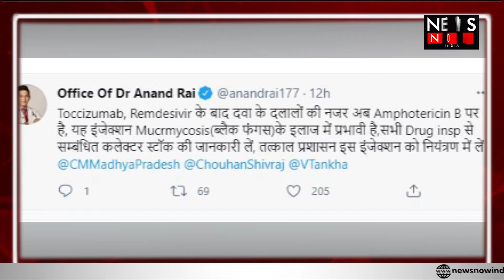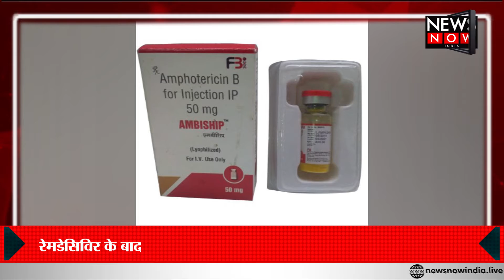रेमडेसिविर के बाद दलालों की नज़र इस दवाई पर, देखिए।। NEWS NOW INDIA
देशभर में कोरोना के चलते लोगों का बुरा हाल है, इतना ही नहीं वल्कि पूरे देश के साथ साथ हर राज्य में त्राहि त्राहि मची हुई है, चारो तरफ से रोने की आवाज़ें आ रहीं हैं, इसी बीच जो दवाओं की  कालाबाज़ारी है वो थमने का नाम नही ले रही है, चाहे वो remdesivir इंजेक्शन हो या फिर ऑक्सीज़न,
इसी बीच न्यूज़ नाओ के सूत्रों के मुताबिक टॉक्सीज़ुम्ब, remdesivir के बाद दवा के दलालों की नज़र अब अम्फोटेरिसिन बी पर है, और यह इंजेक्शन मुकर्मीकोसिस ब्लैक फंगस के इलाज में प्रभावी है, सभी ड्रग इंसप से संबंधित कलेक्टर स्टॉक की जानकारी ले , इतना ही नही वल्कि तत्काल प्रशासन इस इंजेक्शन को नियंत्रड़ में ले, आप अंदाजा लगा सकते हैं, इस समय कितना खतरा है, आम आदमी को तो पता ही नही है कि चल क्या रहा है